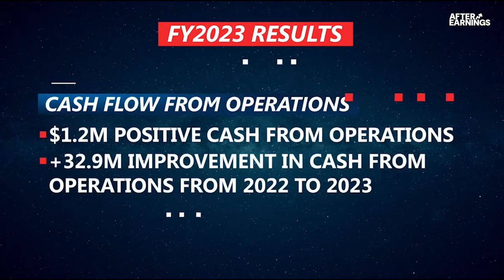Redwire Space: Lunar Dominance, Microgravity Drugs, and Extraterrestrial Life with CEO Peter Cannito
In this episode of After Earnings, hosts Katie Perry and Austin Hankwitz sit with Peter Cannito, CEO of Redwire, to talk about their strategic positioning and potential impact on the space industry. Peter breaks down the company's role in driving growth and innovation through partnerships like Eli Lilly for microgravity drug research, as well as the bidding process, security clearances, and the importance of space exploration.

$RDW

TIMESTAMPS:

00:00:00 START

00:03:02 Where Redwire lies in the space value chain

00:06:06 Redwire’s Q4 national security revenue

00:10:23 On space race and moon dominance

00:15:01 The outlook for drug development in space

00:24:52 Drivers for profitable growth rate

00:31:17 The dynamics of space industry revenues

00:35:09 The bidding process

00:48:08 Aliens: Are they real or not real?

Reach Out